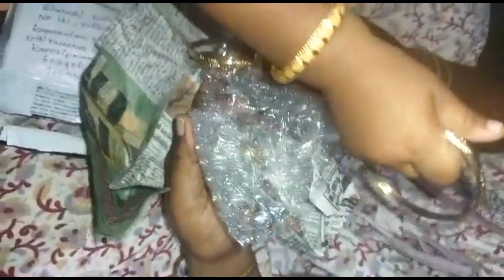Panchaloga toe rings collection ஐம்பொன் மெட்டி கலெக்சன் 9894406507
Panchaloha toe rings collection ஐம்பொன் மெட்டி கலெக்சன் 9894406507

Vishwa impon shop
Coimbatore

 இந்த வீடியோவில் காண்பிக்கப்பட்டுள்ள அனைத்து மெட்டிகளும் ஐம்பொன்னால் தயாரிக்கப்பட்டவை